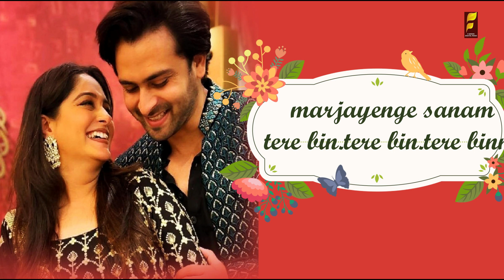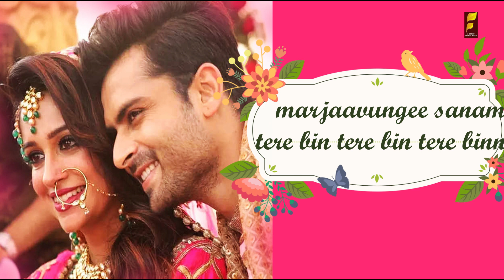DIPIKA KAKKAR, SHOAIB IBRAHIM tere bin lyrical song //superhit song.